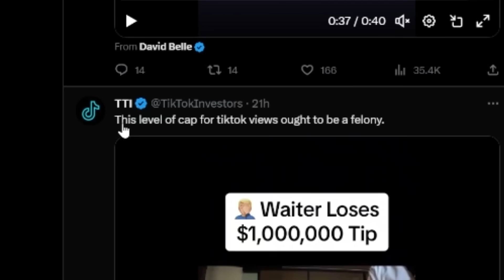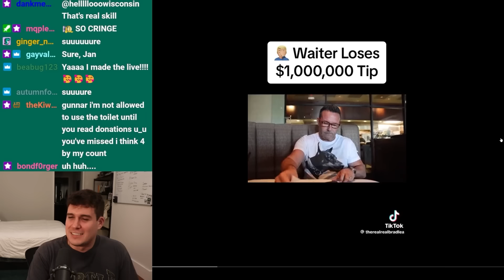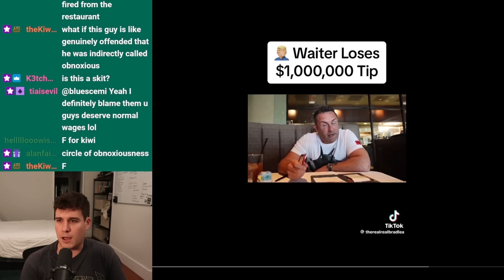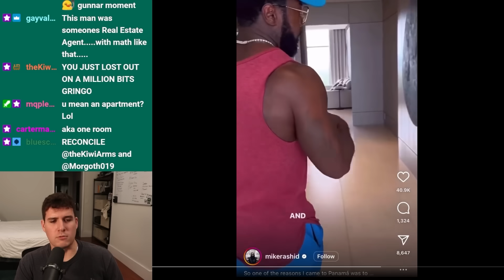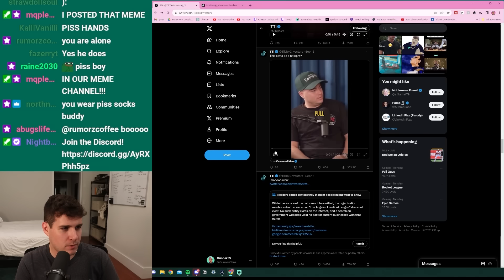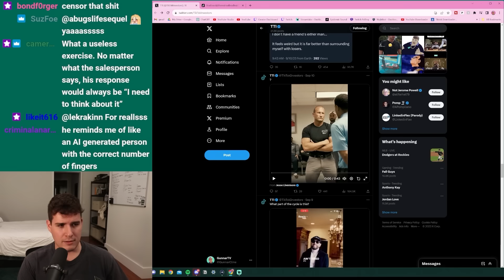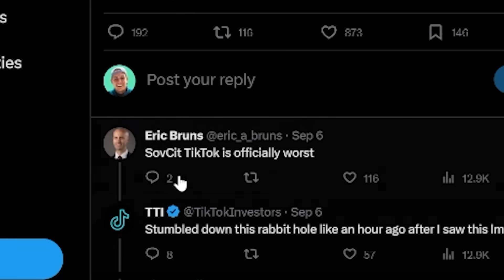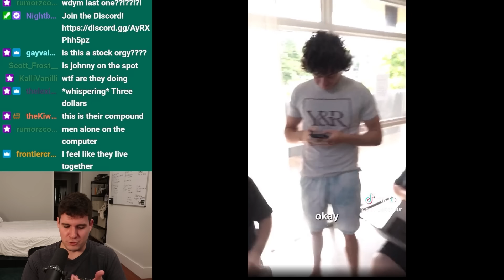TikTok "Finance" Gurus Can’t Stop Lying